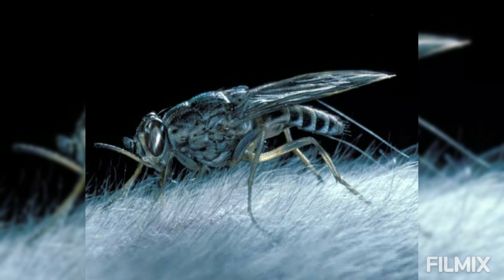Trypanosoma gambiense =LIFE CYCLE IN MAN = 1. Infection